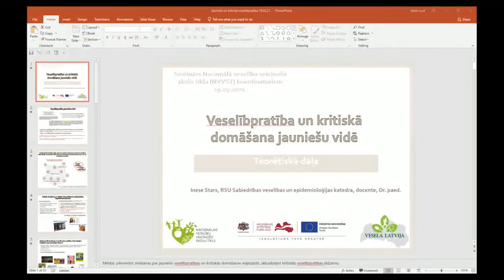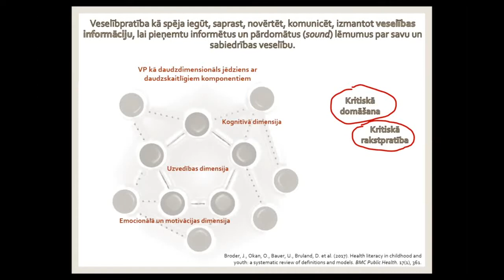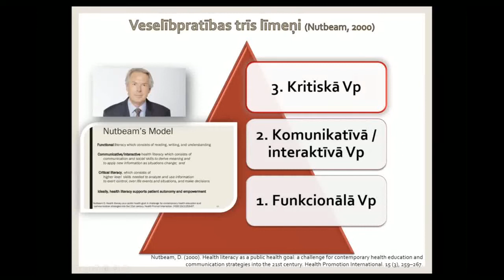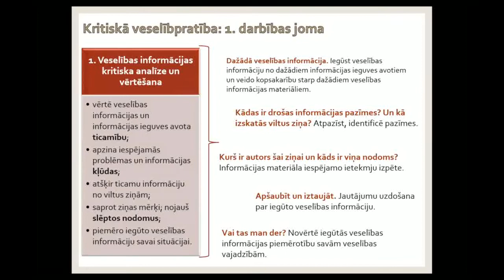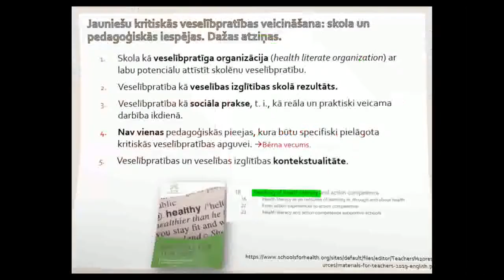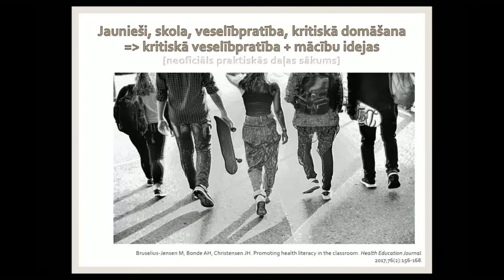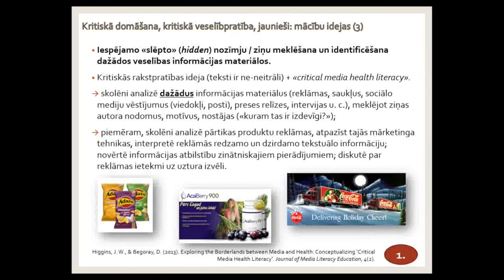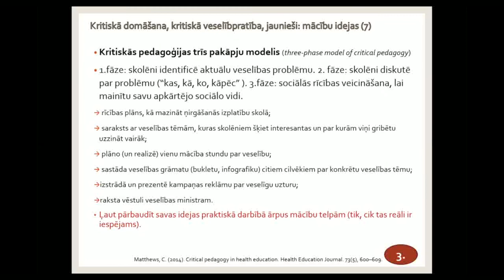Seminārs "Vesela Latvija": Veselībpratība un kritiskā domāšana jauniešu vidē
18. un 19. martā tiešsaistes formātā norisinājās divu dienu seminārs Nacionālā Veselību veicinošo (NVVST) skolu tīkla koordinatoriem “Vesela Latvija”. Semināra mērķis bija stiprināt NVVST izglītības iestādes un sniegt tām metodoloģisko atbalstu sabiedrības veselības un veselības veicināšanas tēmu efektīvākai ieviešanai praksē.

Šajā video uzstājas Inese Stars ar tēmu "Veselībpratība un kritiskā domāšana jauniešu vidē".

Semināru organizēja Veselības ministrija ESF projekta "Kompleksi veselības veicināšanas un slimību profilakses pasākumi" (ESF identifikācijas Nr.9.2.4.1./16/I/001) ietvaros.